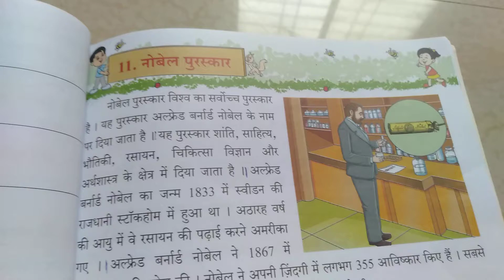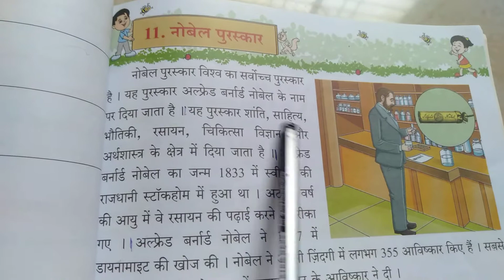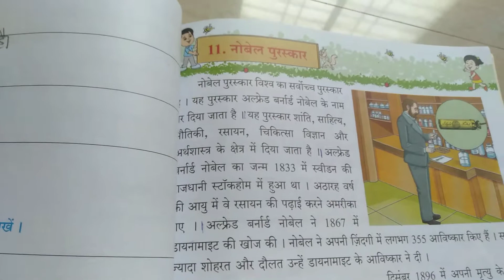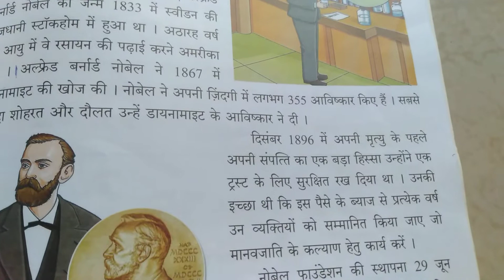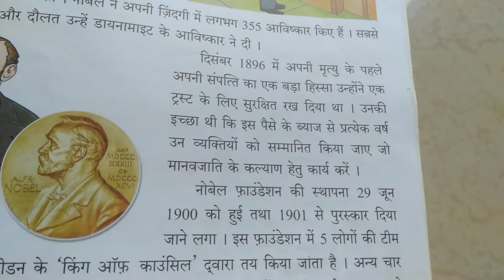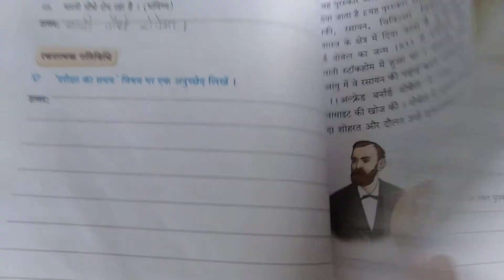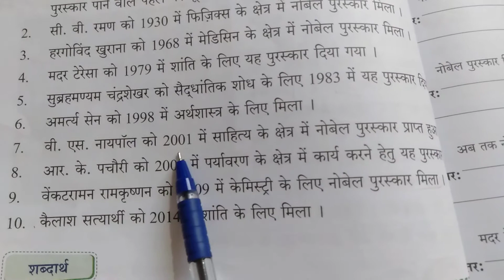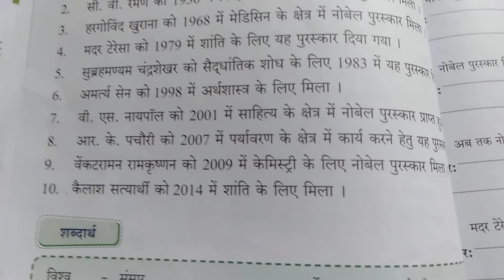5 Grade नोबेल पुरस्कार (पाठ विवरण)